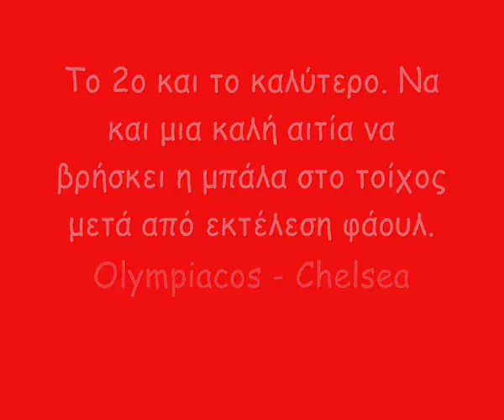Ronaldinho's Goals PES 2011 Final Patch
Απολαυστε... ;)

Γκολ με το PES 2011